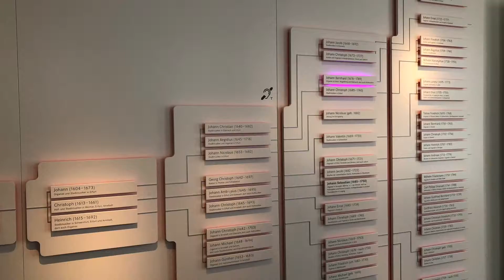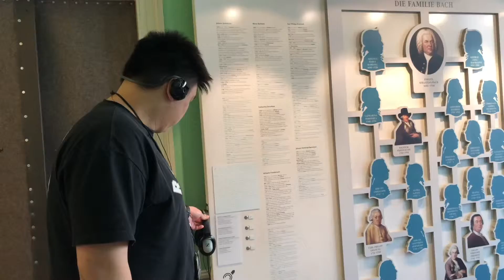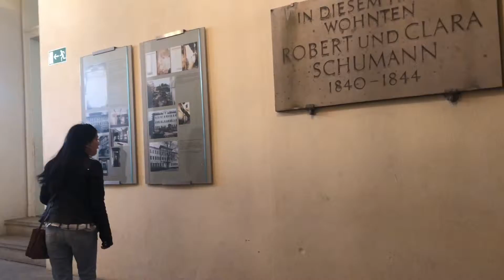GERMANY_Munich 2019 Part 2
Füssen,Marienbrucke Bridge,Neuschwanstein Castle, Leipzig, St. Thomas Church, Bach Museum, Mendelssohnhaus, Schumannhaus